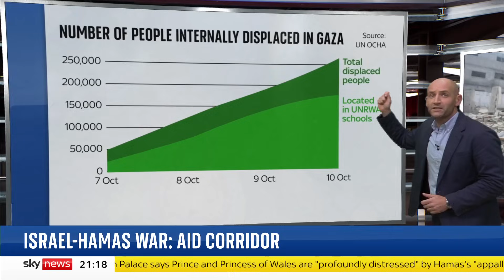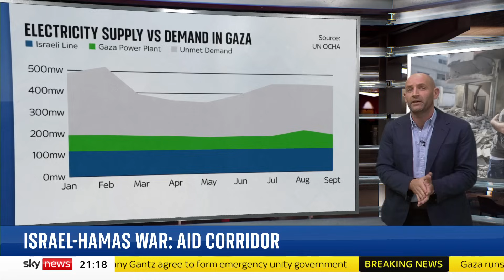Gaza: Is a humanitarian corridor possible?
What hope is there of a humanitarian corridor into Gaza and how badly is aid needed?

Sky's Tom Cheshire looks at the task facing aid workers.